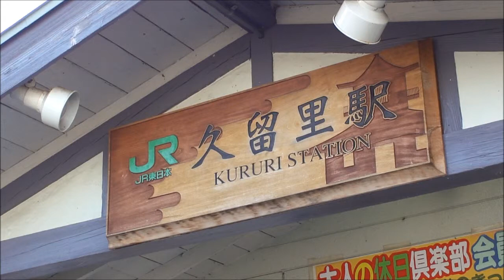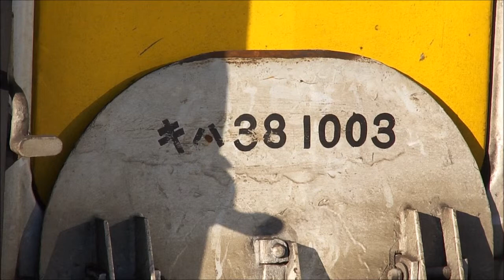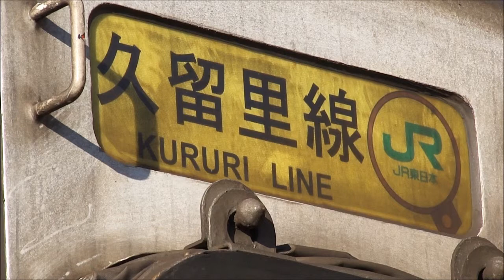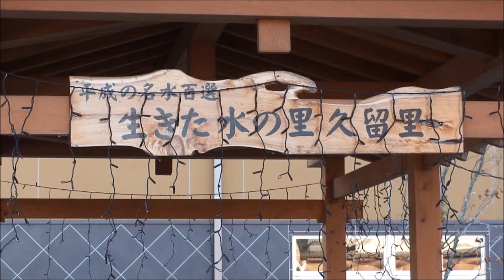久留里駅 （久留里線旧型気動車ラストラン⑦） [JR]久留里線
久留里線旧型気動車ラストラン⑦『久留里駅』
（2012年12月1日をもって新型車両に置き換えられる旧型車両キハ30・37・38）

※関連動画

さよなら JR久留里線 旧型気動車キハ ラストラン（久留里線旧型気動車ラストラン⑭）
久留里線「旧型キハ ラストランフェスタ」久留里駅にて 2012年12月1日（久留里線旧型気動車ラストラン⑮）
久留里線 旧型気動車キハ 運行最終日 2012年12月1日久留里線旧型気動車ラストラン⑯）